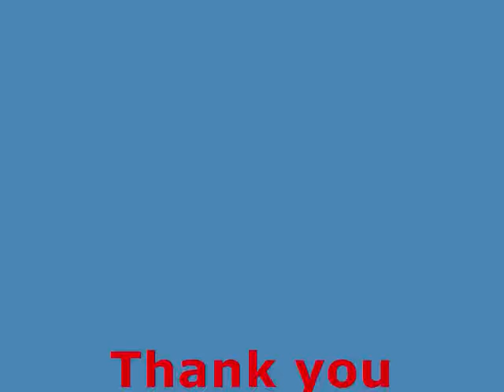yummy_sushi.wmv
party tray sushi